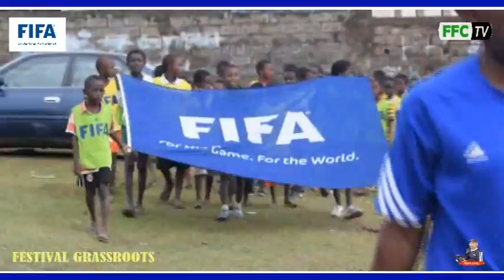DÉFILÉ FESTIVAL GRASSROOTS MOILI ( COMOROS )